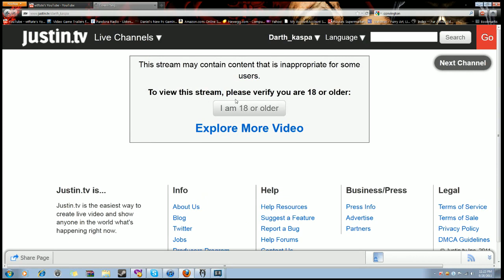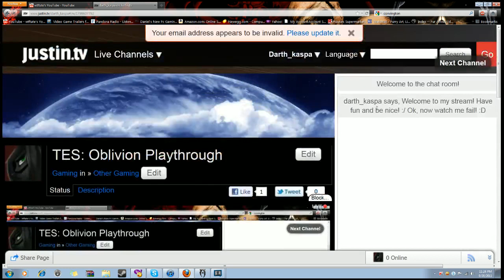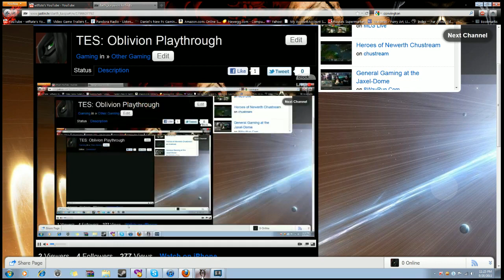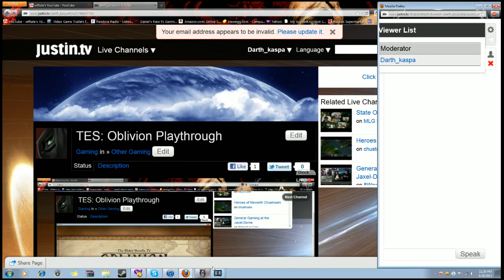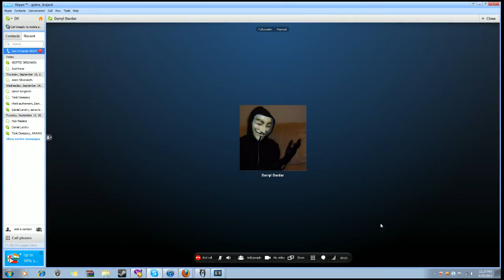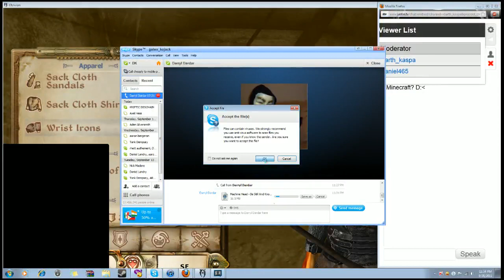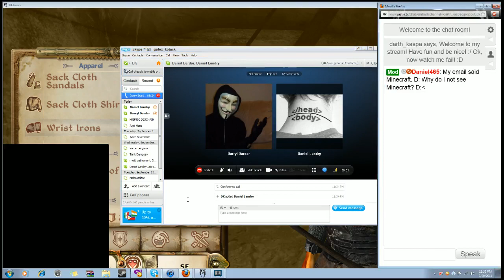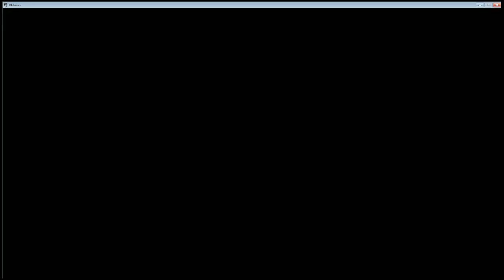TES: Oblivion Stream Playthrough - 1 / 8